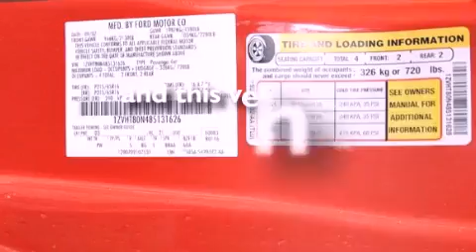2008 Ford Mustang Miami FL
Year : 2008

 Make : Ford

 Model : Mustang

 Engine : Gas V6 4.0L/244

 Trans . : Automatic

 Exterior : Torch Red

 Miles : 45,225

 Interior : Dark Charcoal

 Stock : 35313

 Offleaseonly.com

 3531 Lake Worth Rd

 2008 Ford Mustang Lake Worth FL